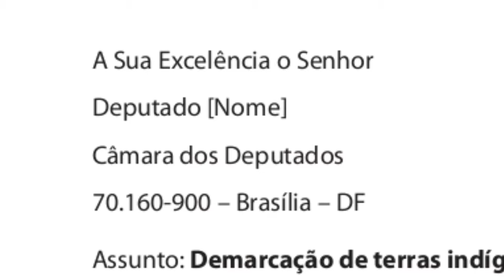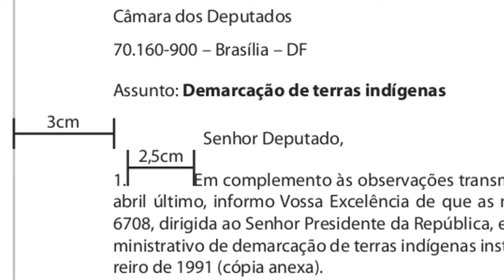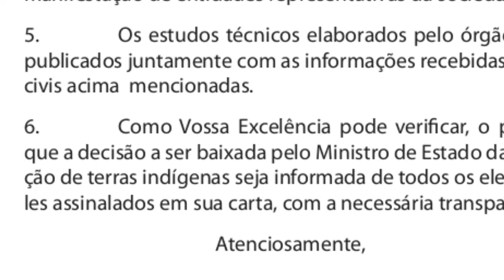Mais dicas sobre REDAÇÃO OFICIAL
Dicas sobre REDAÇÃO OU CORRESPONDÊNCIA OFICIAL